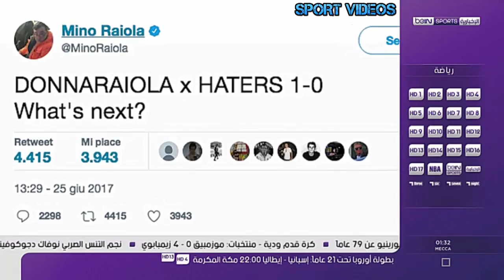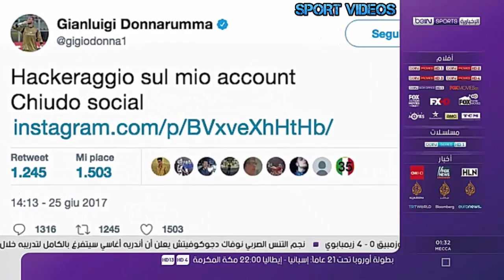تقرير "بي إن سبورت" .. لا حديث بين أنصار ميلان إلا عن قضية تجديد دوناروما